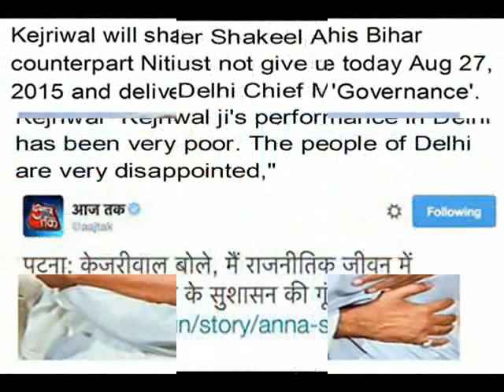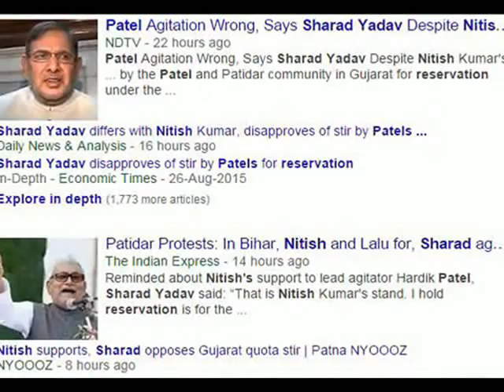AAP ki AAG Guj ke baad? Bihar Mein Hardik ke guru ka hardik swagat kale Jhande se !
The event was organized by the AAP Government in an attempt to help Kumar connect with the Delhi-based Bihar voters.